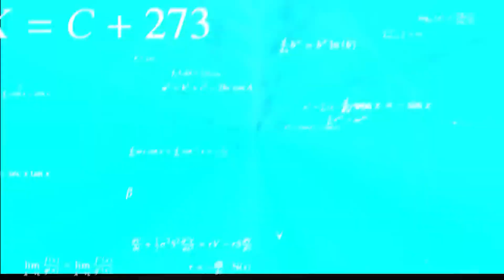طب سلام سلام سلام سلا سلا سل سل سسسسسسسسسسسسسس